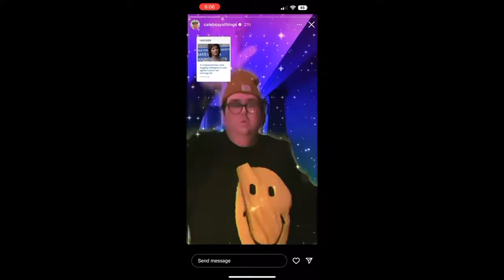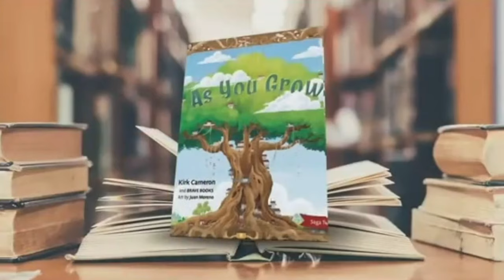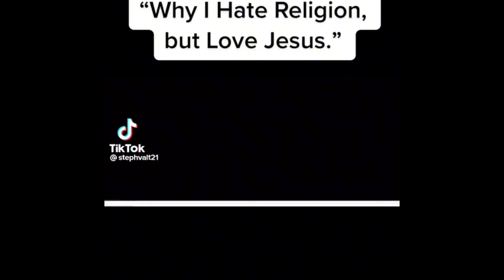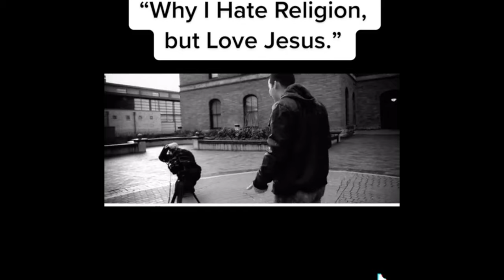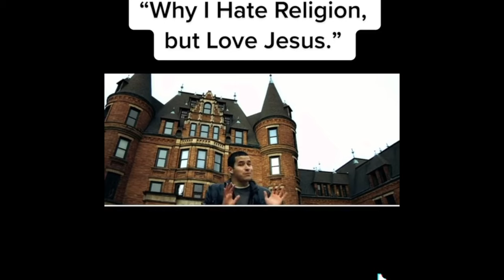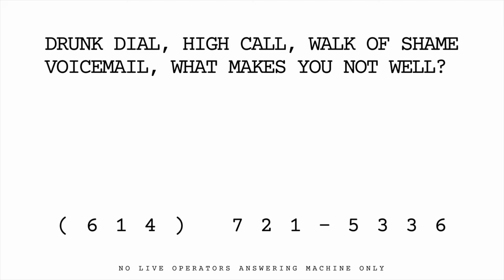Gay Podcast feels a cramp coming on...fetch me a banana daddy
Not Well Gay Podcast

In this episode, Bobby and Jim discuss a range of topics including Christianity, short kings, and embarrassing moments.
They also delve into wet dreams, Santa, and woke AI bots, offering their unique perspectives and opinions on these topics.We obviously talk about gay people and gay things but we try to stick to a sort of correctly flowing show.

Throughout the episode, Bobby and Jim encourage listeners to call their hotline to discuss their own problems and issues (Gay or straight).

This episode is a mix of lighthearted discussions and more serious topics, providing a well-rounded and engaging listening experience.

This description is provided by an AI bot. WOKE

00:00:00 Introduction
00:11:11 Columbus Ohio Shade
00:23:48 Santa Clause Ruined Childhood
00:32:16 Christians Are INSANE lately
00:39:08 GAY NEWS: Respect For Marriage Act
00:40:46 Aunt Vicky Crying On The Senate Floor
00:45:06 North Carolina Power Outage Fallacy
00:47:49 Kirk Cameron - Public Libraries Turn Down Faith Based Story Hours
00:53:28 Call The Voicemail and be apart of the show
00:53:42 Ask Not Well
00:54:42 Sundry Time